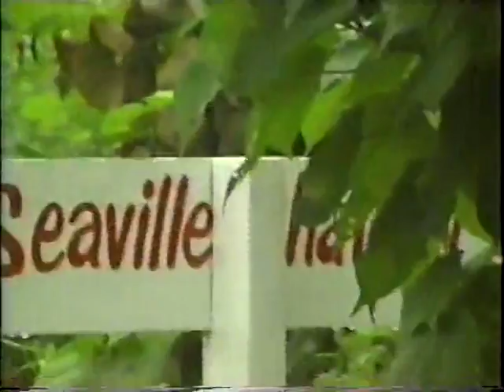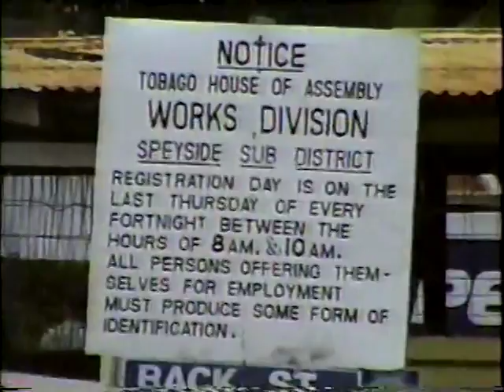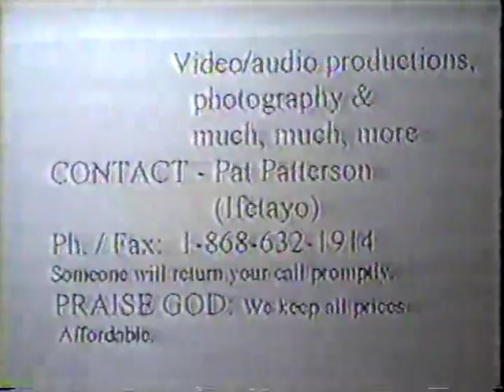HERBALIST FRANCIS MOREAN tours TOBAGO - 2000 - Part 3